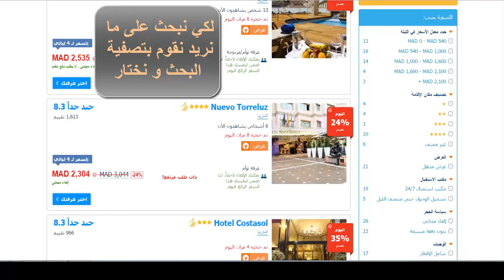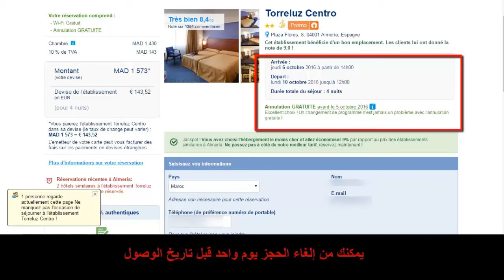شرح موقع booking للحجز الفندقي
زوروا مدونتي :Mon site web

travaux manuels , décoration d'intérieur , bricolage
أشغال يدوية,
ديكور داخلي,
ثريدي ماكس,
3ds max,
بوكينغ,
booking,
hecho a mano,
إلغاء مجاني,
حجز فندقي,
فندق,
أسعار,